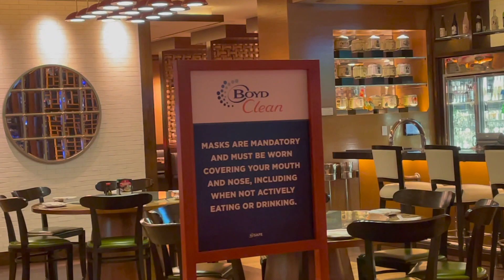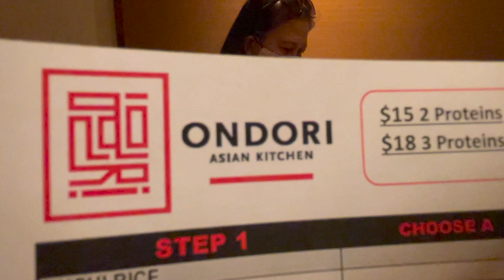ONDORI ASIAN KITCHEN / CHINESE,JAPANESE FOOD / THE ORLEANS HOTEL & CASINO